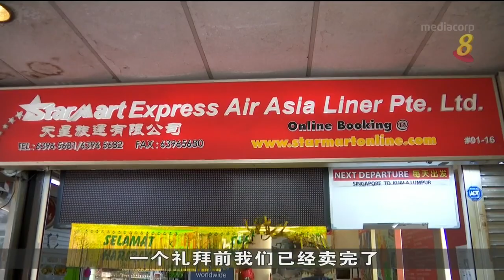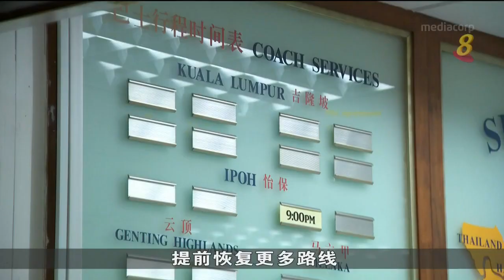长周末刺激需求 赴隆怡云顶长巴车票热销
长周末来临，带动更多人到邻国游玩的需求。本地多家快巴业者下来三天的长途巴士车票售罄，云顶、怡保、吉隆坡等地区的长途巴士车票最为抢手。